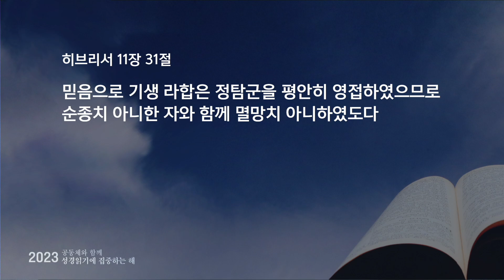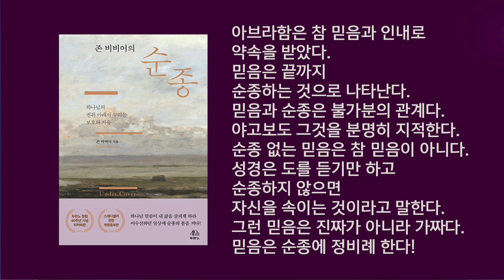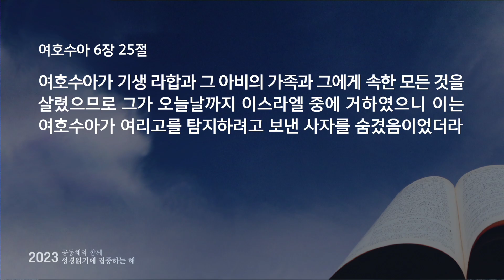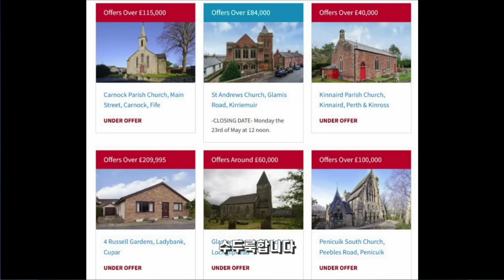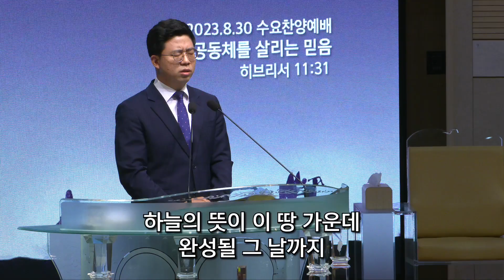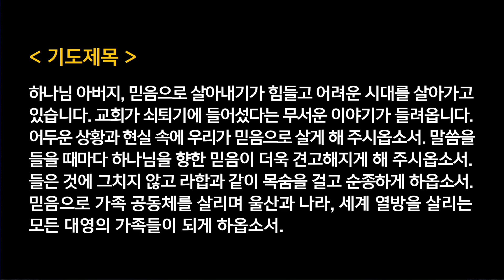수요찬양예배 - 조규진목사 | 공동체를 살리는 믿음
히브리서 11:31